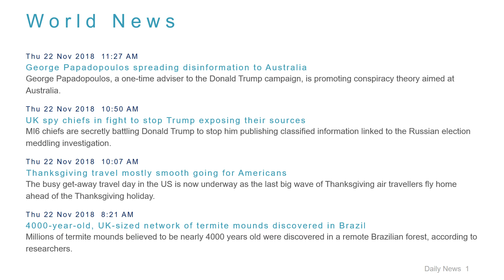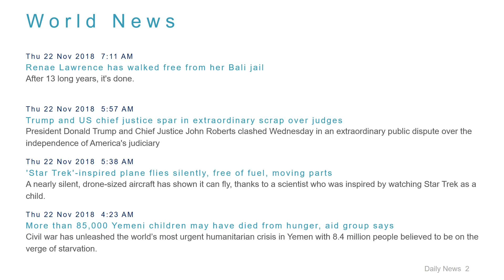World News Headlines for 22 Nov 2018 - 1 PM Edition